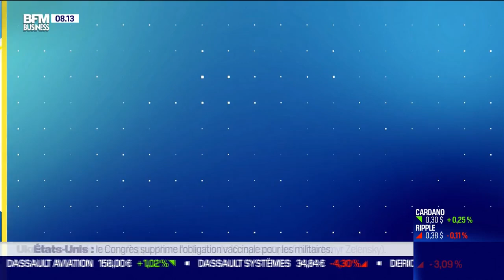François Villeroy de Galhau (Banque de France) : La BCE relève ses taux de 50 points de base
Ce vendredi 16 décembre, François Villeroy de Galhau, gouverneur de la Banque de France, est revenu sur sur les objectifs de la BCE autour de sa croisade contre l'inflation, dans l'émission Good Morning Business, présentée par Laure Closier et Christophe Jakubyszyn. Good Morning Business est à voir ou écouter du lundi au vendredi sur BFM Business.